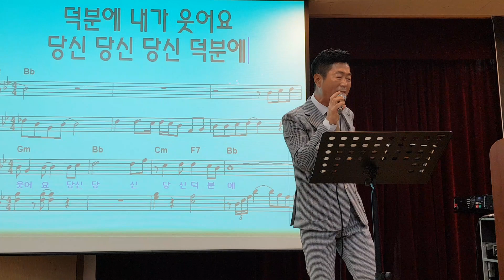덕분에 ㅡ 가수 한규철 (김성기노래교실)